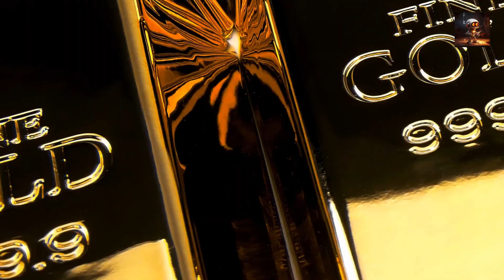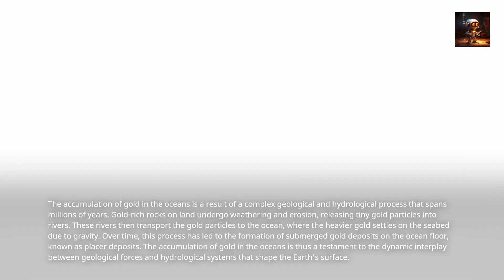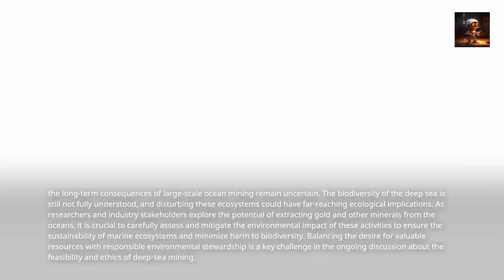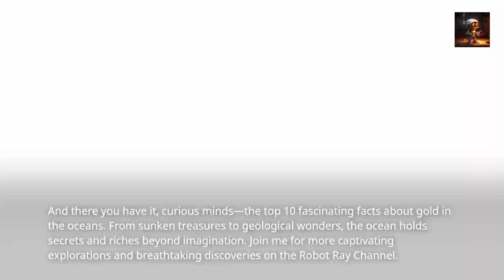Ocean's Hidden Treasure Top 10 Facts About Gold in the Oceans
Dive deep into the mysteries of the ocean as Robot Ray uncovers the top 10 fascinating facts about gold hidden beneath its surface. From sunken treasures to geological wonders, we'll count down from 10 to 1, revealing mind-boggling information about the presence of gold in our oceans. Join us on this extraordinary journey of exploration and discovery on the Robot Ray Channel.